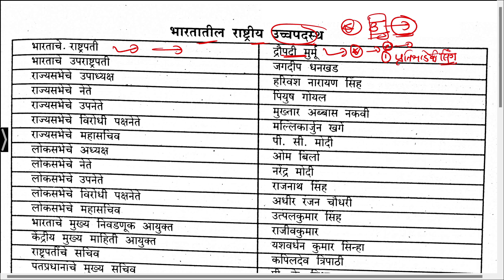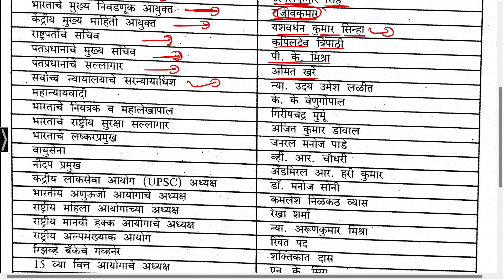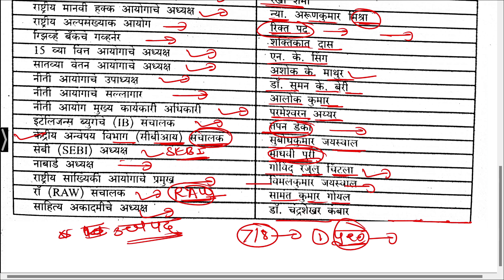भारतातील राष्ट्रीय उच्चपदस्थ 2023